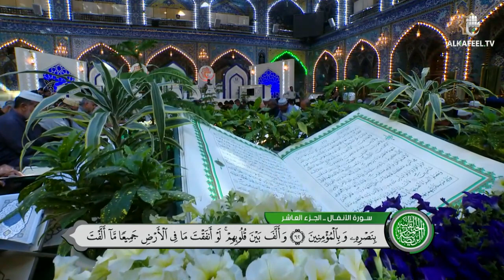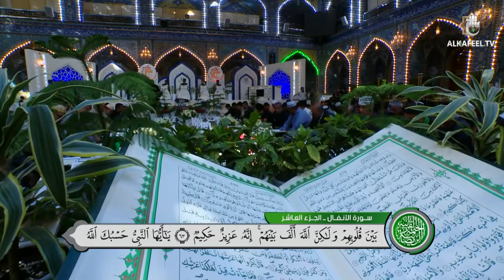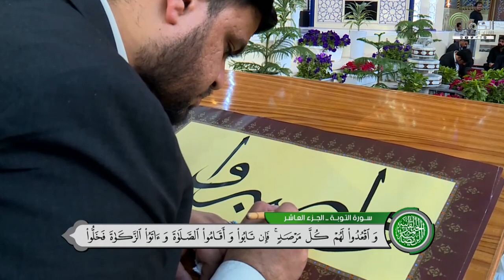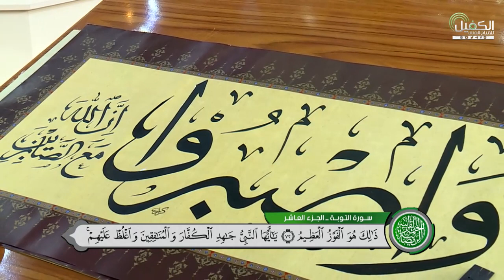الختمة القرآنية المرتلة من العتبة العباسية المقدسة - ١٠ شهر رمضان